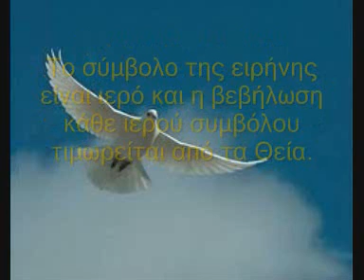To σύμβολο της ειρήνης.